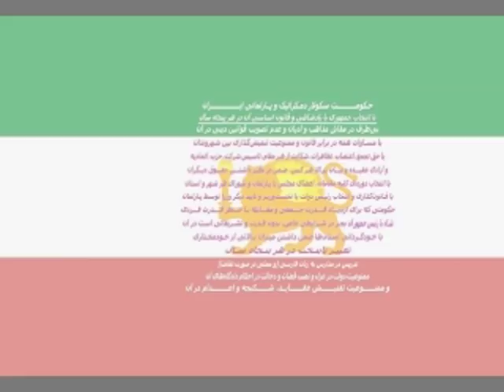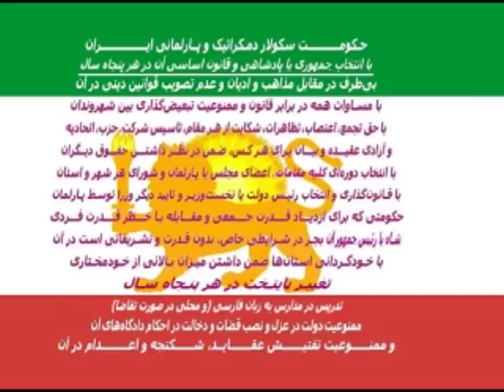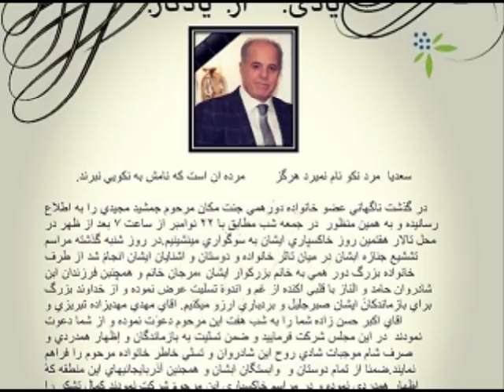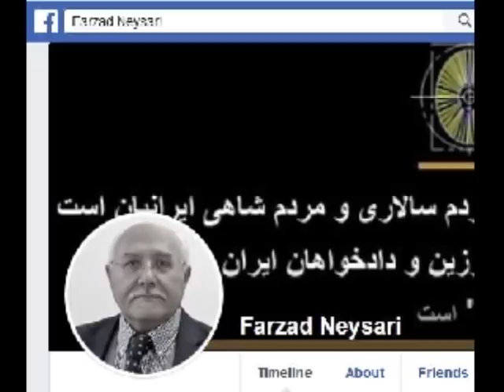Sorbi 2019 - 11 - 22 * Persian TV * Mardom TV usa * ​سربی با مردم ​